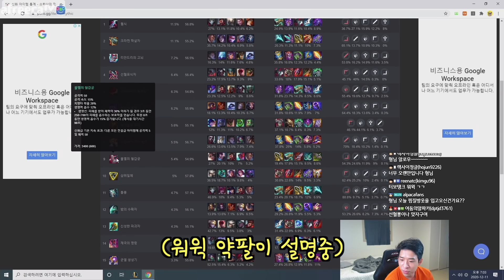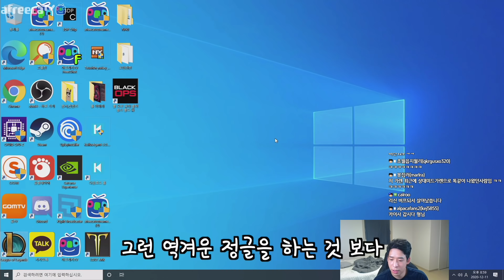다이아 캐리정도는 누워서 떡먹기보다 쉽습니다